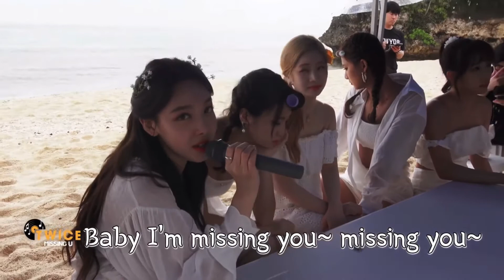nAyEoN bEsT yEs